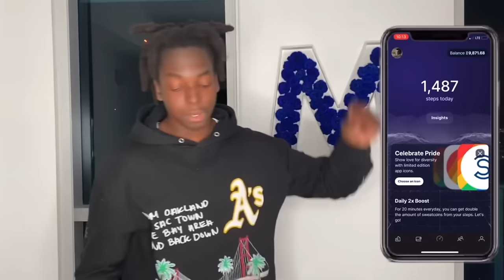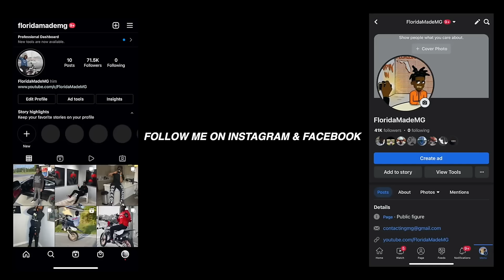TESTING STRANGERS DIAMONDS🥶💎 FT. DUKE DENNIS & NICOLE TV